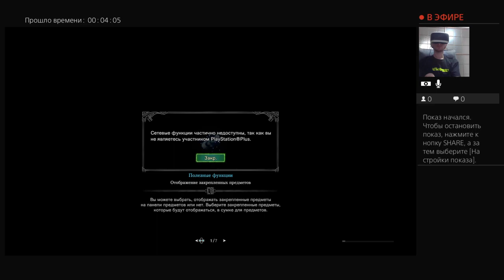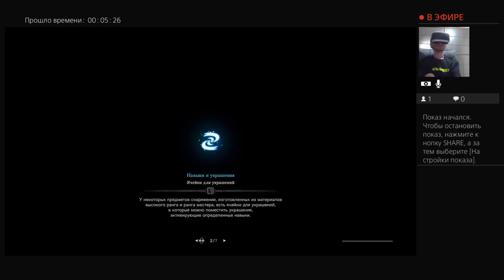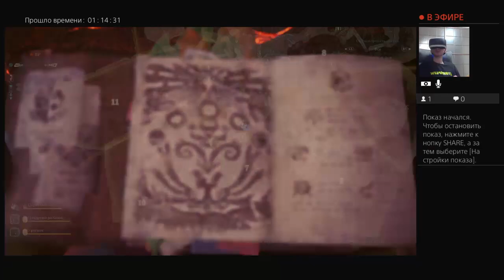"Monster Hunter: World" Прохождение - 46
Привет. Меня зовут Андрей. Играю в Monster Hunter: World через PS VR.